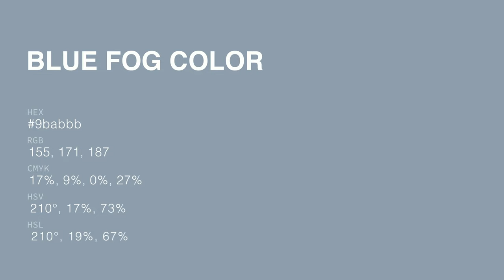Blue Fog color 9babbb hex color - Blue color - Warm color 9babbb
What color is Blue Fog ? 9babbb hex color - Blue color - Warm color 9babbb

Hex 9babbb Color Code is also known as Blue Fog color.

Hex 9babbb Color code in RGB color code model is created after adding 60.78% red color, 67.06% green color and 73.33% blue color.
Hex 9babbb Color code in CMYK color (process color) code model is generated after subtraction of 17% cyan, 8% magenta, 0% yellow and 26% black.